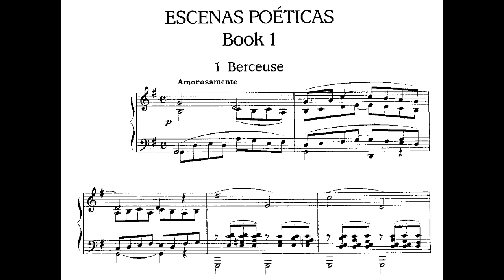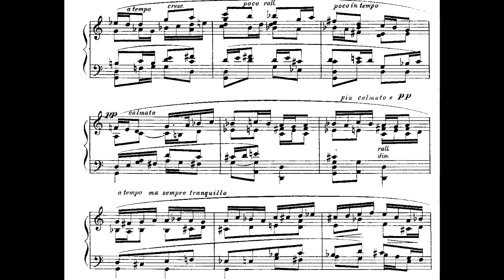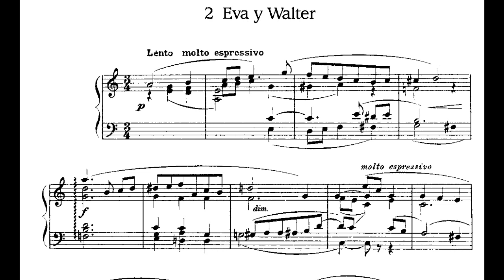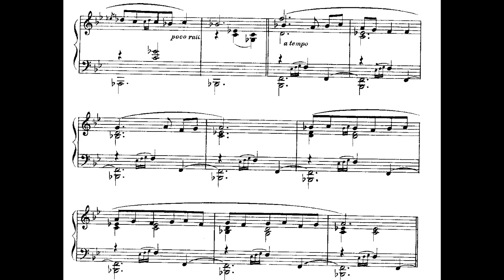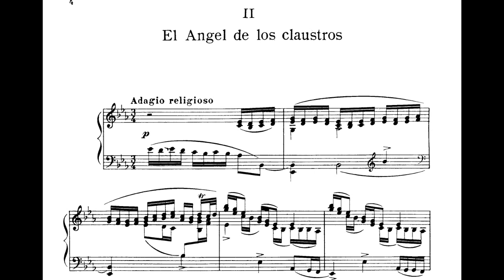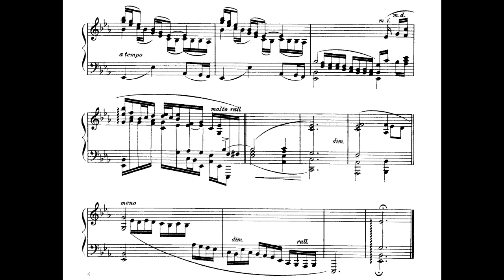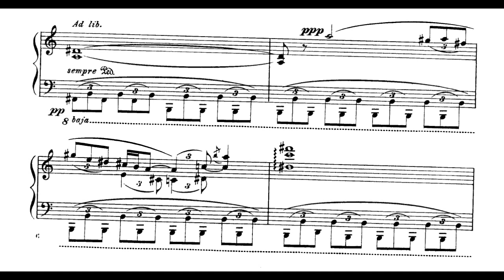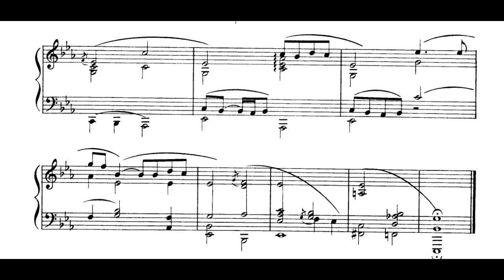Enrique Granados: Escenas poéticas (ca. 1905)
Escenas poéticas (ca. 1905, probablemente entre 1899 y 1909), de Enrique Granados y Campiña (Enric Granados i Campinya, 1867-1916).

Douglas Riva, piano

1. Berceuse (0:00)
2. Eva y Walter (4:10)
3. Danza de la rosa (6:50)
4. Recuerdo de países lejanos (8:27)
5. El ángel de los claustros (10:36)
6. Canción de Margarita (13:10)
7. Sueños del poeta (15:00)